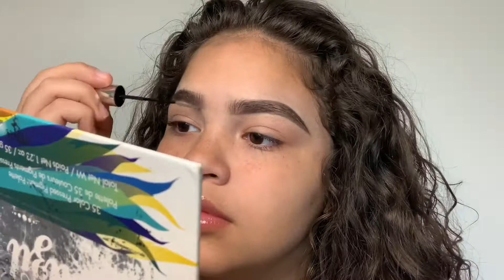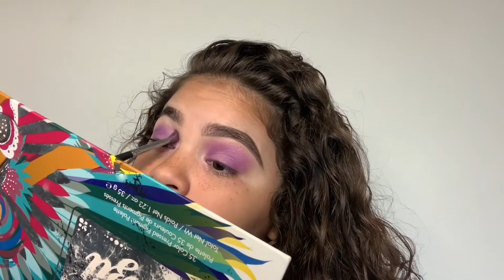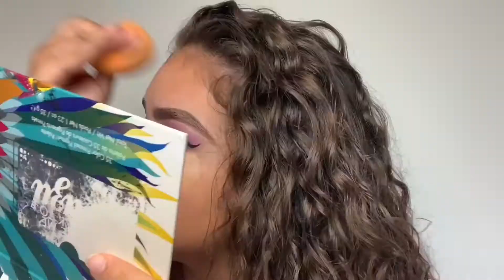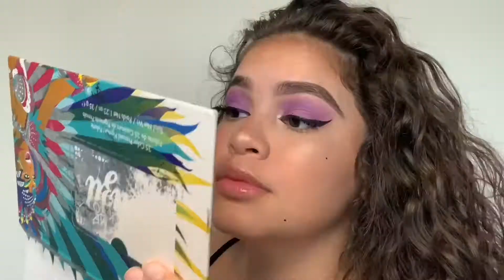lily collins met gala look tutorial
did this little tutorial on an inspired look from one of my fav looks from the met gala!
fun. super cool.
10/10
love u!
products used:
nyx angel veil primer
elf eyebrow pencil
l’oréal infallible concealer
bh cosmetics take me to brazil palette
maybelline superstay foundation
maybelline fitme powder
flower beauty blush
anastasia beverly hills sundipped glow kit
milani lip plumper